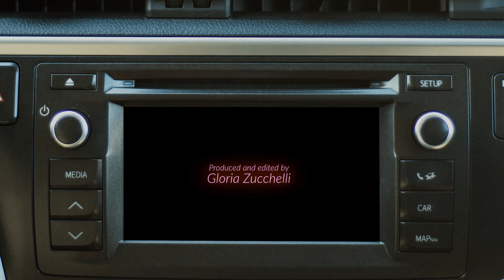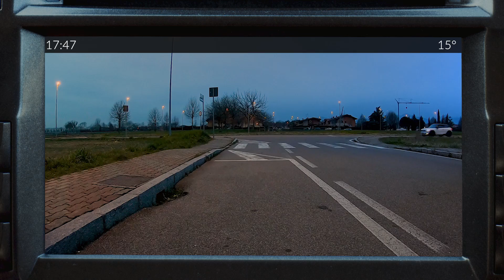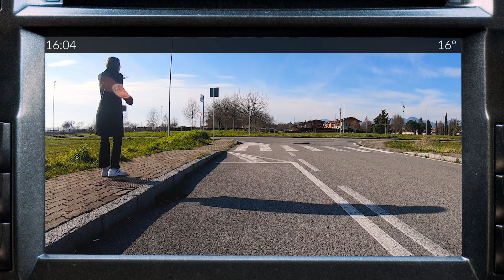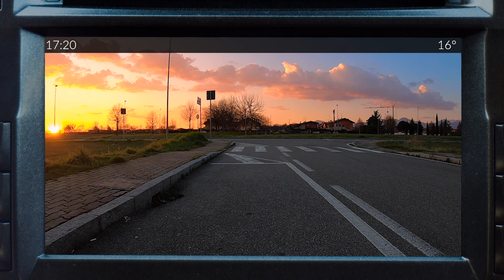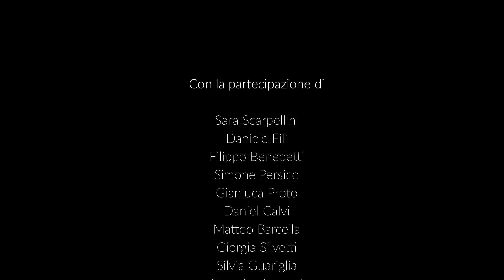Babota - Vivienne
Diretto da @gloriazuzu e @dvdlrn
Ascoltaci su tutti gli stores digitali:
Amazon Music